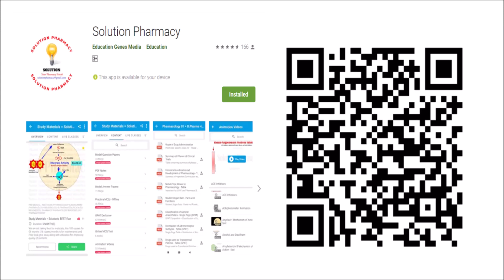Cold Infusion (Method of Extraction) = Practical Demonstration with Example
Introduction to Extraction
Extraction, as the term is used pharmaceutically, involves the separation of medicinally active portions of plant or animal tissues from the inactive or inert components by using selective solvents in standard extraction procedures. The products so obtained from plants are relatively impure liquids, semisolids or powders intended only for oral or external use.

These include classes of preparations known as decoctions, infusions, fluid extracts, tinctures, pilular (semisolid) extracts, and powdered extracts. Such preparations have been called galenicals, named after Galen, the second-century Greek physician. Standardized extraction procedures for crude drugs aim to attain the therapeutically desired portion and to eliminate the inert material by treatment with a selective solvent known as the menstruum. The extract thus obtained may be ready for use as a medicinal agent in the form of tinctures and fluid extracts, it may be further processed to be incorporated in any dosage form such as tablets or capsules, or it may be fractionated to isolate individual chemical entities such as ajmalicine, hyoscine, and vincristine, which are modern drugs. Thus, standardization of extraction procedures contributes significantly to the final quality of the herbal drug.
Infusion
Fresh infusions are prepared by macerating the crude drug for a short period of time with
cold or boiling water. These are dilute solutions of the readily soluble constituents of crude
drugs.
Infusion is a very simple method of extraction used for volatile ingredients, vitamins and soft ingredients in which the powdered crude drug is extracted for a short period of time with cold or hot water. Fresh infusion is an aqueous solution of active constituents of a crude drug (vegetable drug). The boiling water is commonly used as a solvent (menstruum) since it has a greater solvent action than cold water, but the drug not boiled with the menstruum. The entire mixture is allowed to filtered. Infusion is freshly prepared used with in 24 hrs. This method is only applicable for soft drugs and drug containing water soluble constituents.
Examples:
Infusion of senna
Infusion of Quassia.(Since the active constituent of quassia, i.e. quassin which is more soluble in cold water, cold mentruum is used in the preparation of infusion of quassia).